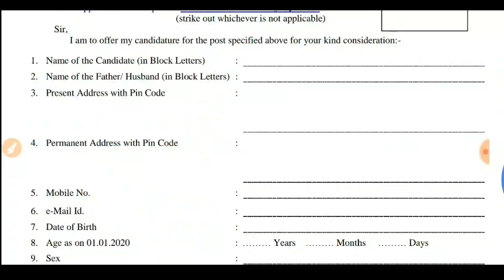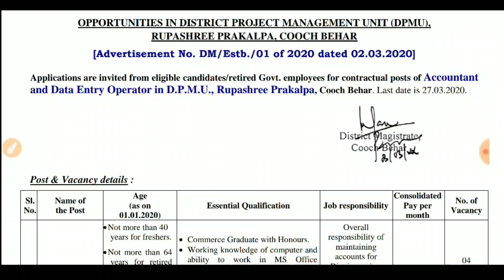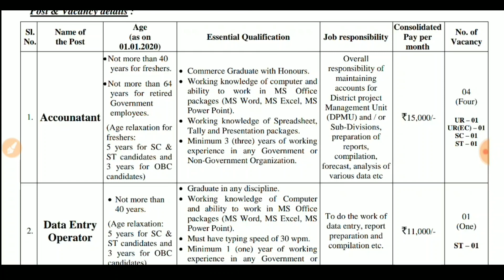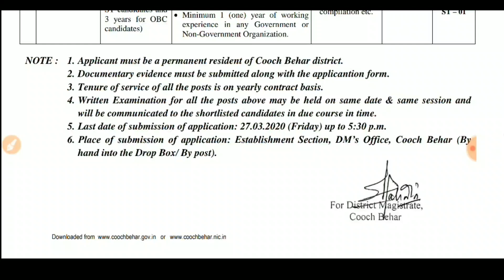DPMU Rupashree Prakalap Recruitment 2020 | Westbengal Data Entry & Accountants Recruitment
Applications are invited from eligible candidates/retired Govt. employees for contractual posts of Accountant
and Data Entry Operator in D.P.M.U., Rupashree Prakalpa, Cooch Behar. Last date is 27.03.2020.